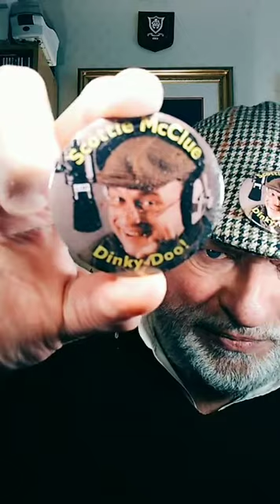#2 EASTER MONDAY TIKTOK LIVE #2 #5421 @ScottieMcClue VIDEO TALK SHOW HILARIOUS